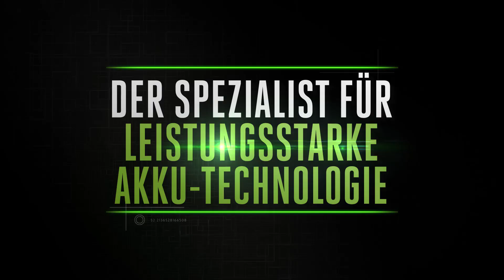EGO-Power - Die kraft aus dem Akku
Erkundigen Sie sich bei KoGaTec in Meerbusch. Tel.: 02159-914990.